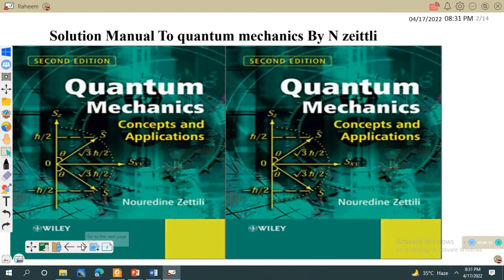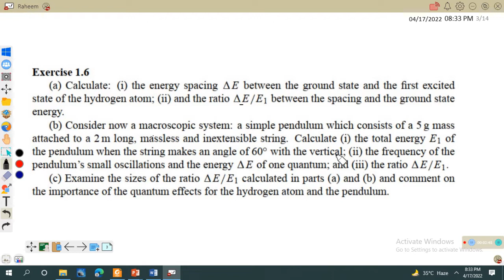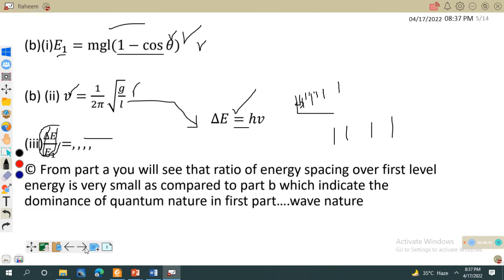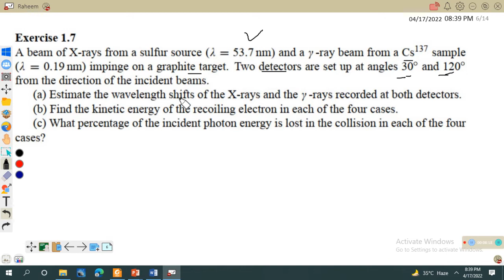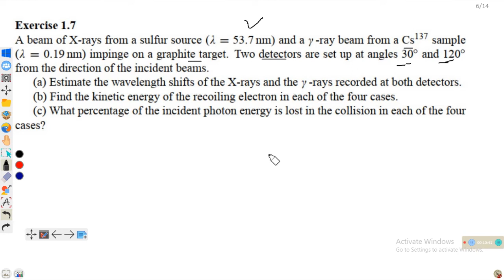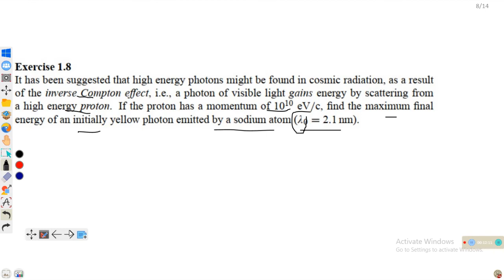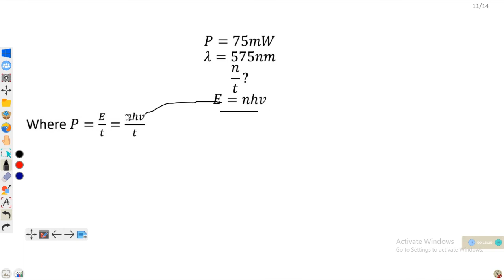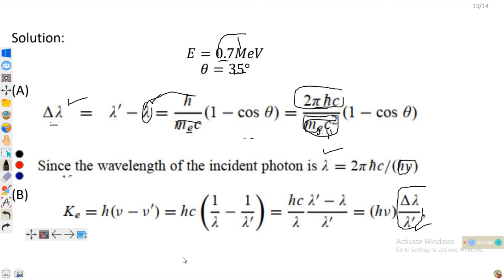solution manual to quantum mechanics by Noureddine zittli lecture #2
solution manual to quantum mechanics
nouriddine zeittli